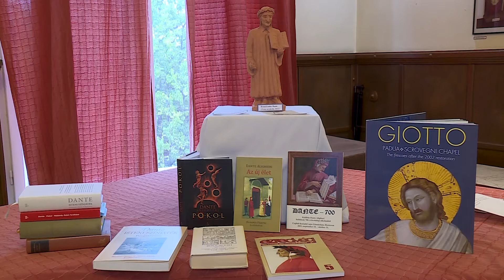Dante a gimnáziumban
Rendhagyó irodalom órán vehetnek részt a gimnazisták a következő hetekben. Az intézmény dísztermében látható Dante kiállítás adja az előadások gerincét. Az alternatív magyar órák dr. Juhász István, a kiállítás kurátora tartja.